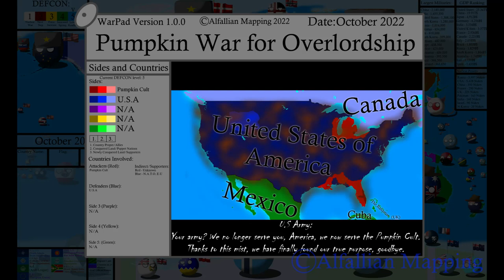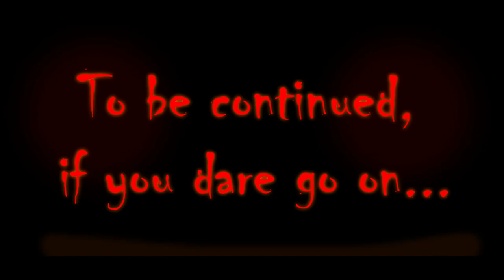AFotWorld in Countryballs: Curse of the Pumpkin | Episode 1: Awakened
I took 8-12 hours or so to do this